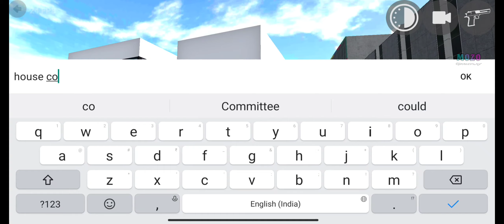Fortuner Monster Truck Mega Ramp Stunt - Indian Bike Driving 3D #04 - Android Gameplay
Cellphone Cheat Code :-
JCB - 6677
HORSE - 300
ATV - 2222

Thank you guys for watching - MOZO GAMEPLAY